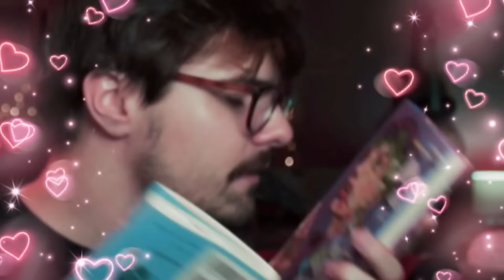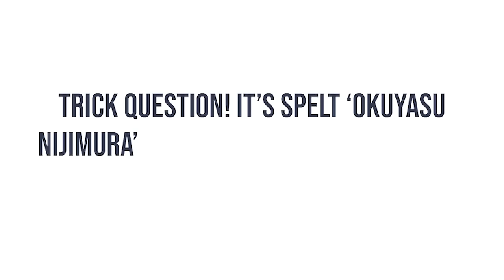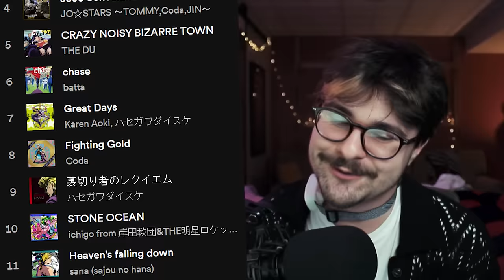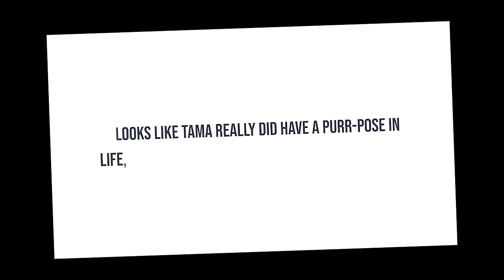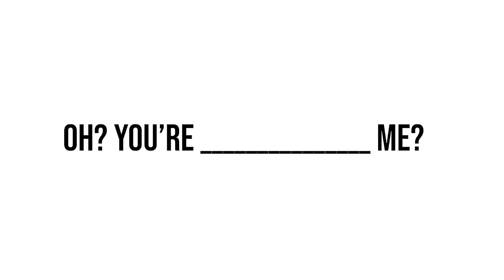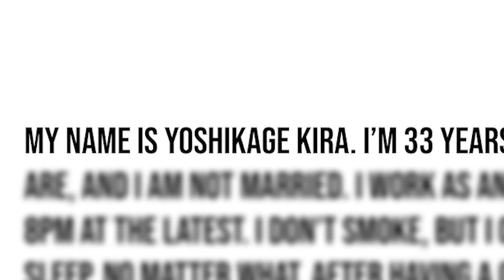The IMPOSSIBLE JoJo's Quiz (WITH SHOCK COLLAR)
I took one of the HARDEST JoJo Quizzes to prove that I'm the mega fan I claim to be. The only twist is, if I get a question wrong... I GET SHOCKED!